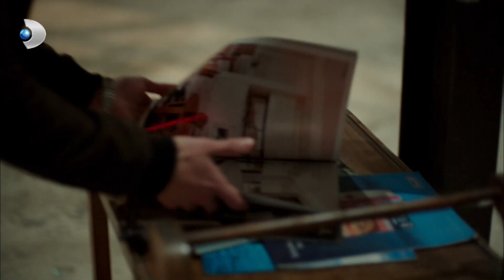Barış ve Kerem, Aksel'in İpuclarını Çözmeye Çalışıyor! - Güneşi Beklerken Özel Bölüm